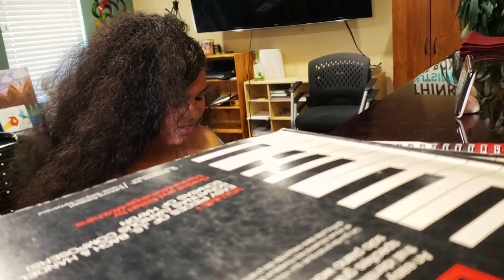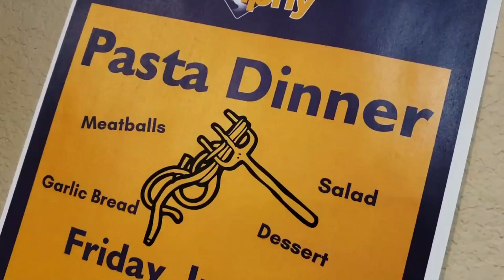Vegas Lost: Surviving Homelessness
Taisacan Hall is a singer and a survivor.

Like the thousands of other teenagers who have walked into the Nevada Partnership for Homeless Youth, she has a story.

One of pain and of hope and growing up fast on Las Vegas streets.

“March of 2018 we got evicted. You aren’t always actively thinking that. When it happens at 8 in the morning and you’re on your porch it doesn’t register", says Hall.

Taisacan is one of four kids. Her older brother and sister are in Arizona.